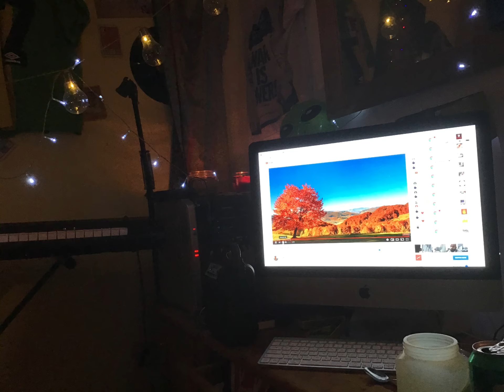The Shaun Taylor show ( let the self go)